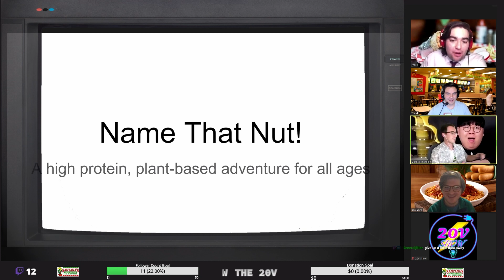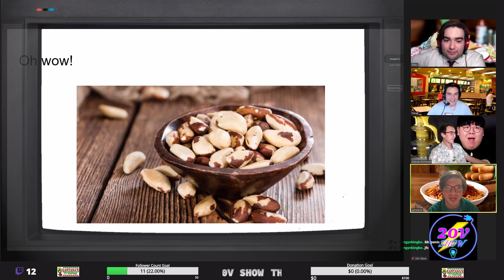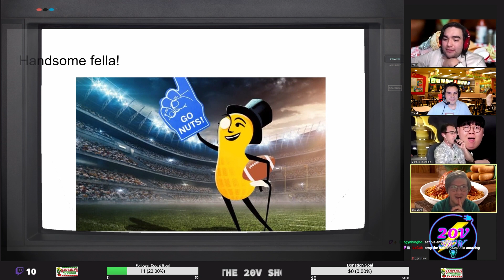Food & Live Mukbang Pt. 5/14 - The 20V Show #5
Episode 5 of The 20V Show

As seen on:
Twitch.tv/20vshow
Every Thursday night @ 9pm PST